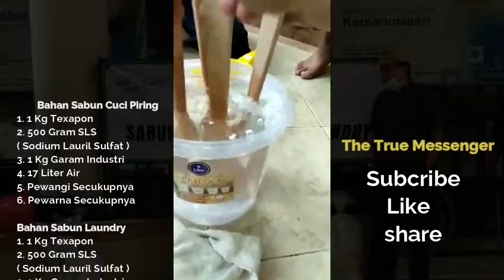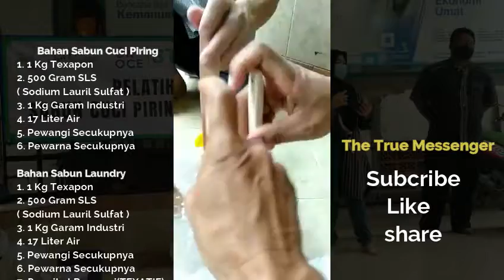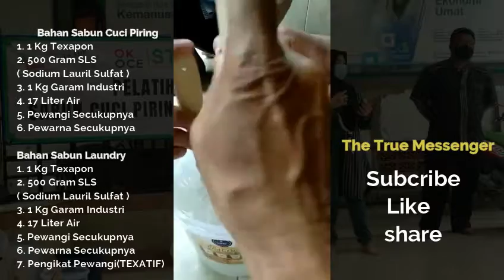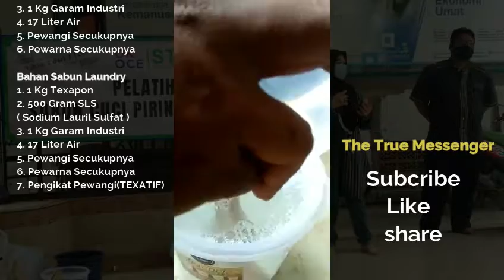Cara Mudah Buat Sabun Cair Laundry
Sabun Cair Laundry / Cabun Cair Mesin Cuci merupakan kebutuhan pokok Rumah Tangga masa kini, Simak sampai tuntas video ini...

Bahan Sabun Cuci Piring
1. 1 Kg Texapon
2. 500 Gram SLS
( Sodium Lauril Sulfat )
3. 1 Kg Garam Industri
4. 17 Liter Air
5. Pewangi Secukupnya
6. Pewarna Secukupnya

Bahan Sabun Laundry
1. 1 Kg Texapon
2. 500 Gram SLS
( Sodium Lauril Sulfat )
3. 1 Kg Garam Industri
4. 17 Liter Air
5. Pewangi Secukupnya
6. Pewarna Secukupnya
7. Pengikat Pewangi(TEXATIF)

heri muhrodin, STII, OK OCE , # Ok Oce STII, Sabun Cair, Sabun Laundry, Buat sabun, Cara Buat Sabun